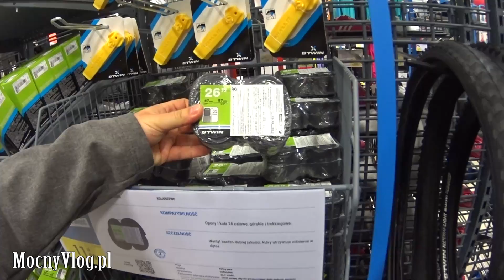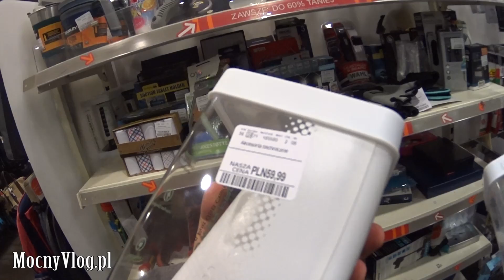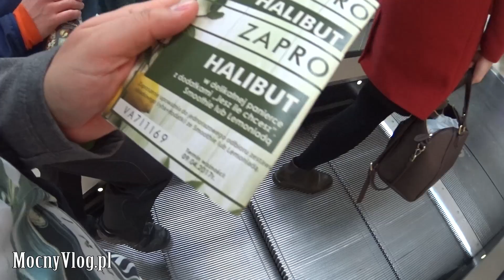Jak nie iPhone 7 to co?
Jeżeli nie możesz wysłać czegoś mailem wyślij pocztą (nie kurierem):
MocnyVlog.pl
25-113 Kielce 3